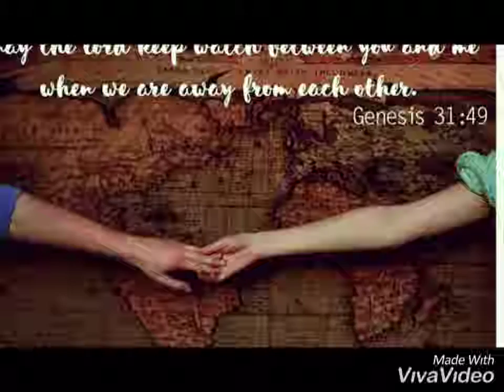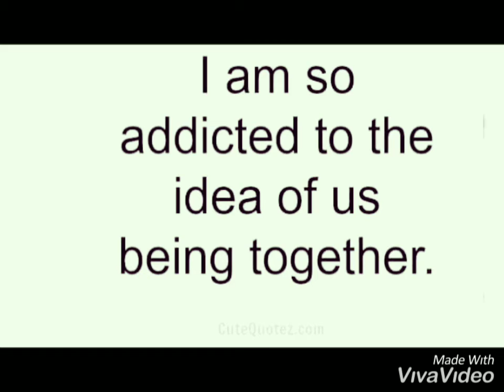Long Distance Relationship from Philippines to UK😍💟 I love you babyyko😘🔥!!!